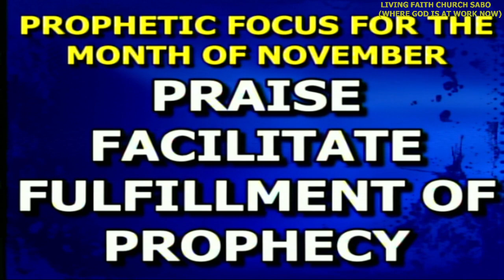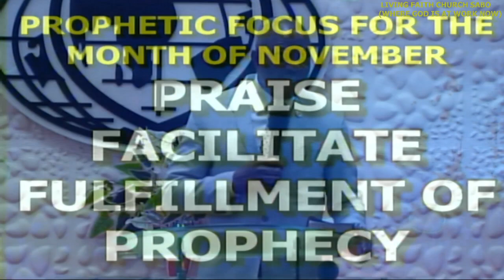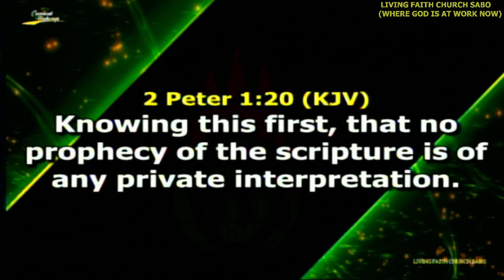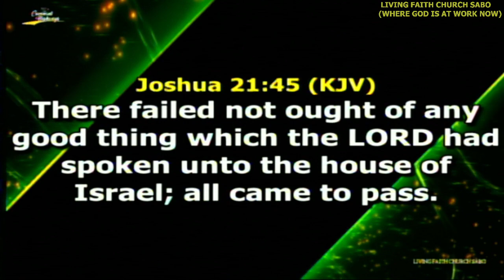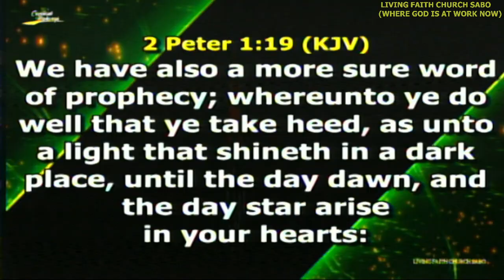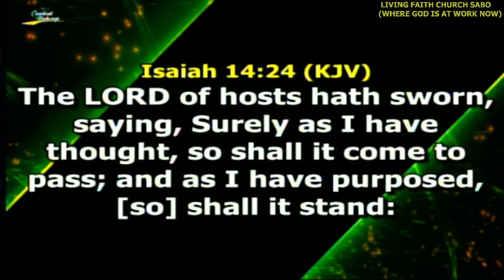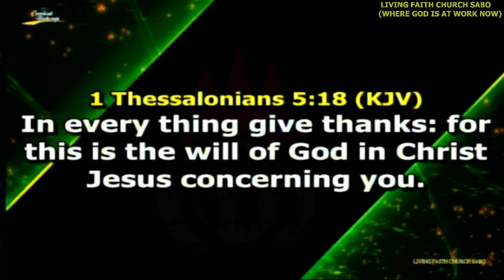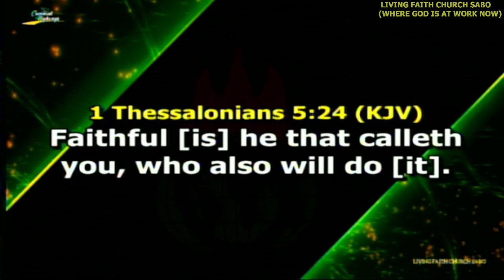UNDERSTANDING THE PRAISE THAT FACILITATES PROPHECIES MW PST JOHN OGBU 01112023